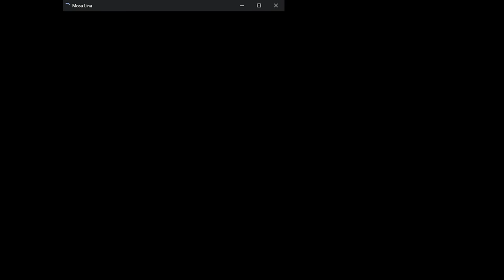[Vinesauce] Vinny - Mosa Lina #1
Vinny streams Mosa Lina for PC Live on Vinesauce!